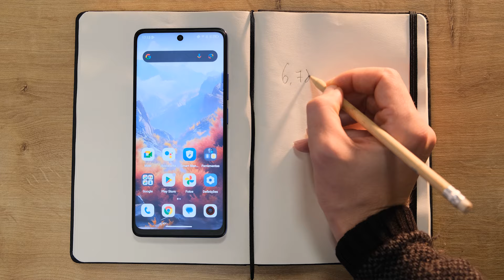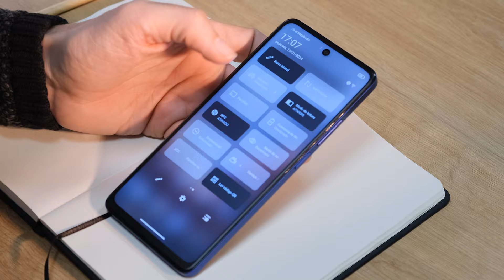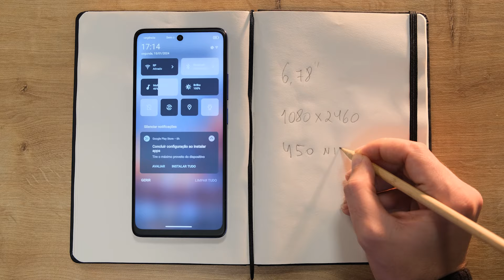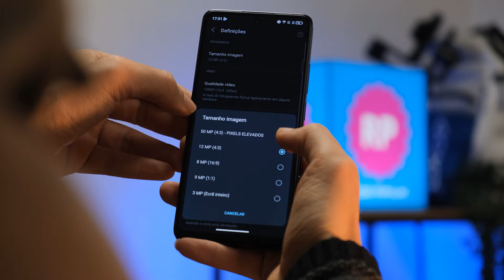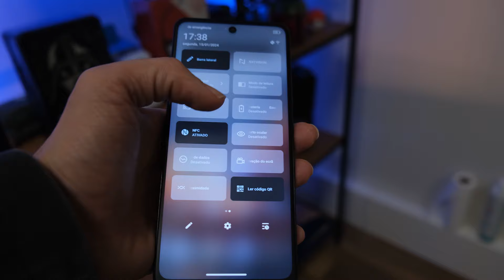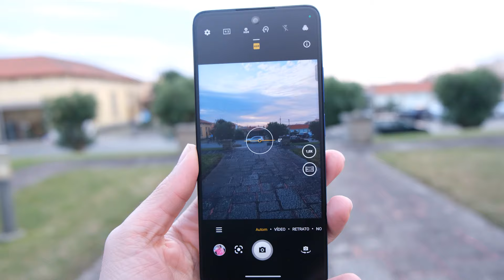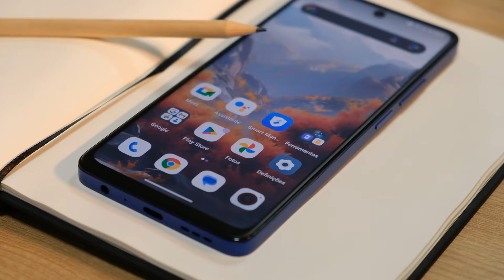Um ecrã tipo PAPEL num telemóvel?! Este é o TCL 40 NXTPAPER!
Para primeiro vídeo do ano, apresentamos o TCL 40 NXTPAPER com um revolucionário ecrã que elimina reflexos e protege os teus olhos.
Fica a conhecer tudo sobre este modelo que também te dá uma câmara traseira de 50MP e uma câmara frontal de 32MP, 8+8 Gb de ram e 256Gb de memória interna. E isto tudo a um preço imbatível!
As outras marcas, que tirem notas... 😋

0:00 intro
0:25 Ecrã tipo papel
1:19 Software de cuidado ocular
2:08 Experiência altamente científica
2:27 Brilho do ecrã
2:57 Traseira e Câmaras
4:35 Restantes características
4:57 Crab Raaaaaave!!!
6:25 Autonomia
6:44 Conclusão

A Tecnologia é para Todos

Todas as imagens foram captadas com uma Câmara Fuji. Visita este link para conheceres as máquinas Mirrorless da Fuji